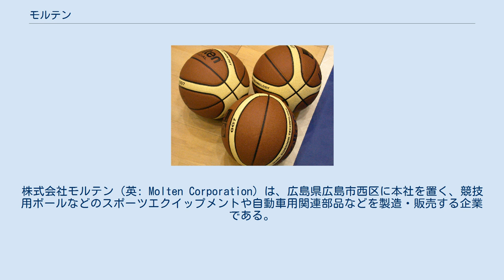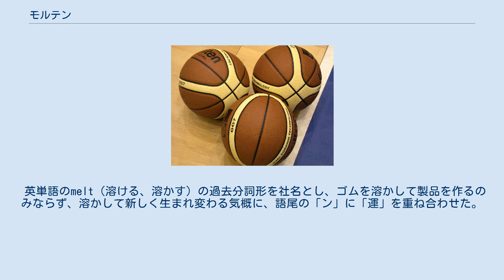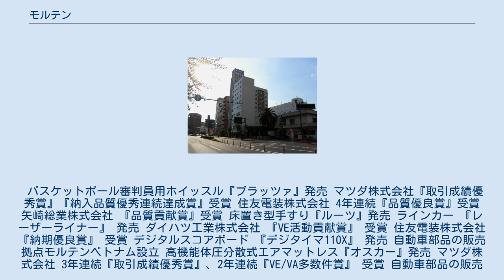モルテン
横川_(広島市)
株式会社モルテン（英: Molten Corporation）は、広島県広島市西区に本社を置く、競技用ボールなどのスポーツエクイップメントや自動車用関連部品などを製造・販売する企業である。
 明星ゴム工業（現・ミカサ）を退社した技術者らにより、1958年に創立。
 2代目社長・民秋史也時代にアディダスと技術提携したことにより世界的なスポーツ用品メーカーとなった。
特にボールはバレーボールやバスケットボール、サッカーなどの国際大会などで公式球として使用されている他、日本プロサッカーリーグ（Jリーグ）へは1993年のJリーグの開始時より公式試合球（および用具）を独占供給する「エクイップメントサプライヤー契約」を締結している。
 スポーツ用品のみならず、自動車部品や建設資材などの製造も手掛け、近年では高齢化社会に対応した医療福祉関連用品の製造にも力を入れている。
 2006 FIFAワールドカップの公式球「チームガイスト」や2010 FIFAワールドカップの公式球「ジャブラニ」など、モルテンがアディダスに提供した技術が採用された製品もモルテンからアディダスへOEM供給されている。
また、2010年バスケットボール世界選手権で唯一の公式試合ボールとなった『GL7/GL6』を供給した。
 現在、国際ハンドボール連盟（IHF）のオフィシャルパートナーも務めている。
 英単語のmelt（溶ける、溶かす）の過去分詞形を社名とし、ゴムを溶かして製品を作るのみならず、溶かして新しく生まれ変わる気概に、語尾の「ン」に「運」を重ね合わせた。
 バスケットボール審判員用ホイッスル『ブラッツァ』発売 マツダ株式会社『取引成績優秀賞』『納入品質優秀連続達成賞』受賞 住友電装株式会社 4年連続『品質優良賞』受賞 矢崎総業株式会社 『品質貢献賞』受賞 床置き型手すり『ルーツ』発売 ラインカー 『レーザーライナー』 発売 ダイハツ工業株式会社 『VE活動貢献賞』 受賞 住友電装株式会社 『納期優良賞』 受賞 デジタルスコアボード 『デジタイマ110X』 発売 自動車部品の販売拠点モルテンベトナム設立 高機能体圧分散式エアマットレス『オスカー』発売 マツダ株式会社 3年連続『取引成績優秀賞』、2年連続『VE/VA多数件賞』 受賞 自動車部品の販売拠点モルテンオートモーティブデメキシコ設立 国際ハンドボール連盟（IHF）主催大会の公式試合球契約締結 バスケットボールワールドカップに9大会連続で唯一の公式試合球を提供 モルテンアジアポリマープロダクツに第三工場を増設し、量産開始 かたさ調整式ベースマットレス『ライフ』発売 コーポレートブランドステートメント『Moving with Possibilities』を採用 ロボティックマットレス『レイオス』発売 ハンドボール世界選手権に2大会連続で唯一の公式試合球を提供 欧州サッカー連盟とUEFAヨーロッパリーグの公式試合球契約を締結 マツダ株式会社 4年連続『取引成績優秀賞』受賞 見守りセンサー付き標準マットレス『テルサコール』販売開始 バスケットボール新規事業B+（ビー・プラス）始動 マツダ株式会社 5年連続『取引成績優秀賞』受賞 操作性能の向上と天然皮革の風合いを実現したバスケ「BG5000」発売 日常を旅するクルマイス「Wheeliy」販売開始 モルテン、広島マツダHM Racers テクニカルパートナー契約締結 2016年現在はゼロ。
 FIBA公認球